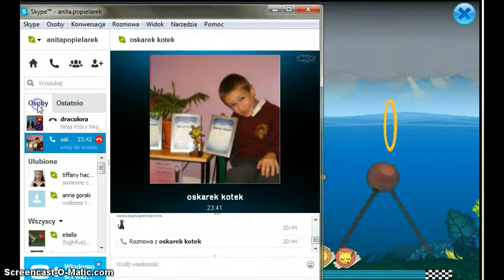najgorszy czas z oskar8 na falling phantoms z animal jam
yay yay